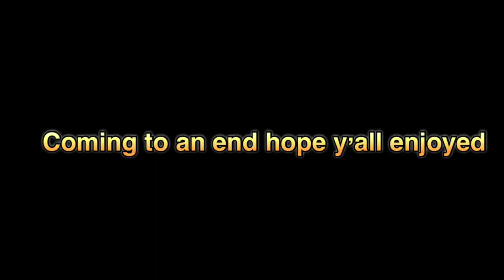Me and Mao Mao sing Out there ✨🩷🕊️